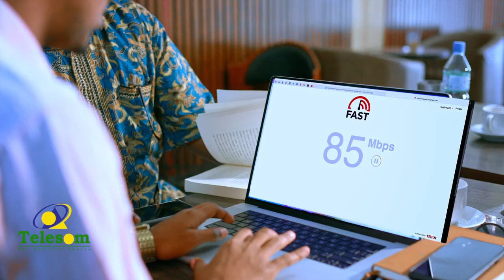Waa kuma Magafaha aduunka raadinayay ee lagu xidhay dalka Itoobiya ?